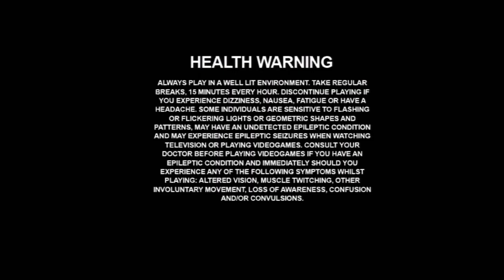Ratchet & Clank 2: Going Commando HD Collection Walkthrough - Intro - Part 1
Ratchet & Clank 2: Going Commando HD Collection Walkthrough Gameplay Playthrough R&C2: Locked and Loaded in 1080p quality.

Ratchet & Clank 3: Up Your Arsenal: After R&C 2